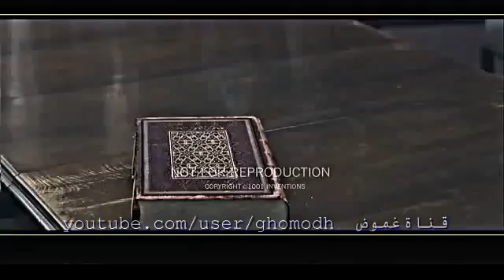the middle ages innovations by Arab Muslim scientists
this is a video a bout the middle ages innovations which were done by our Muslim scientist
people these days think that in the period of time there was nothing called invention but this is like a proof of what Muslim scientist have done to all categories
which still till now